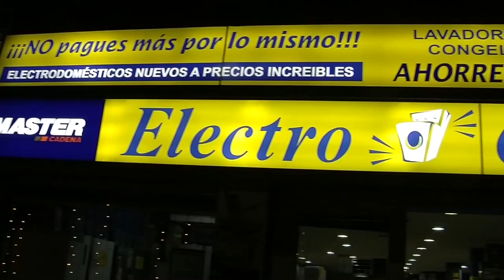electrochollo Navidad 2017